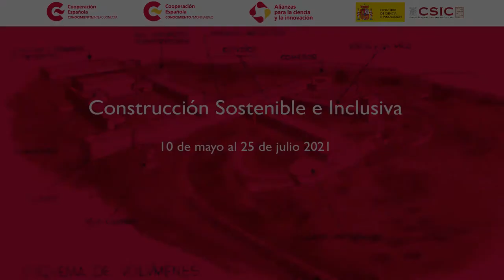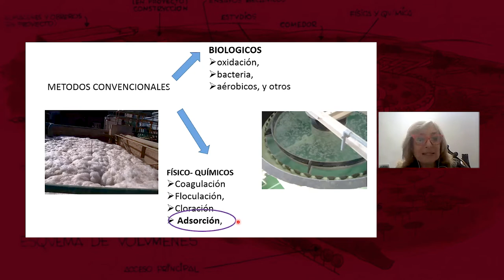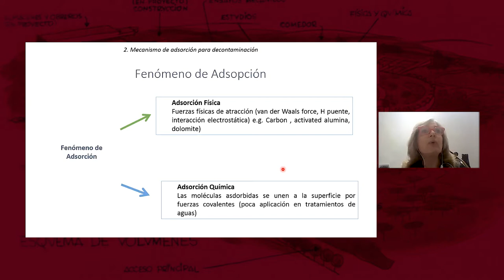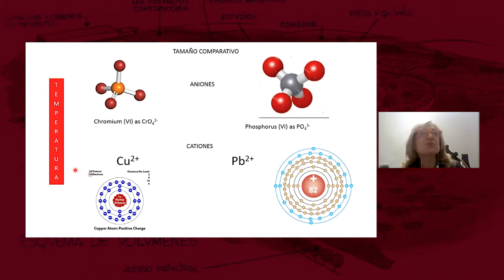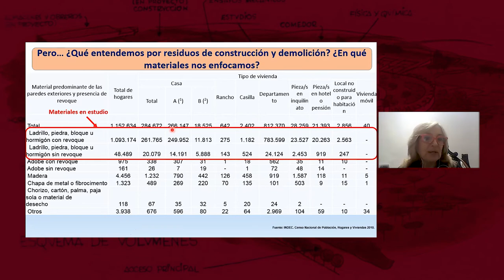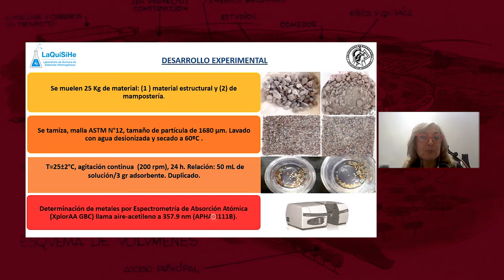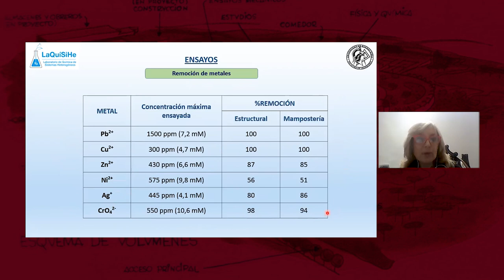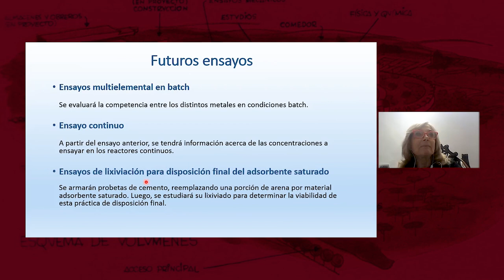M5.5 Materiales aislantes térmicos de reciclado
Cristina Vázquez, Dra. Química. Universidad de Buenos Aires, Argentina